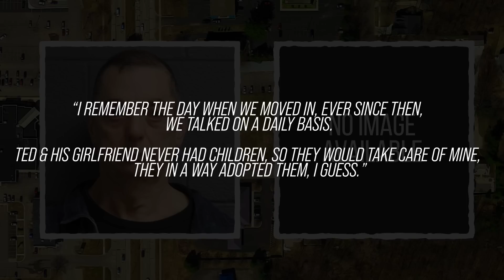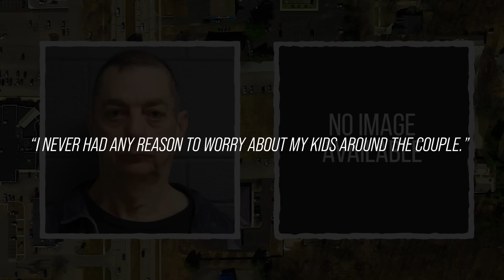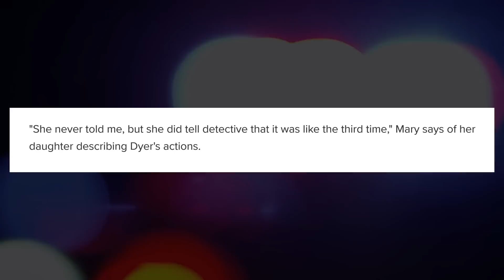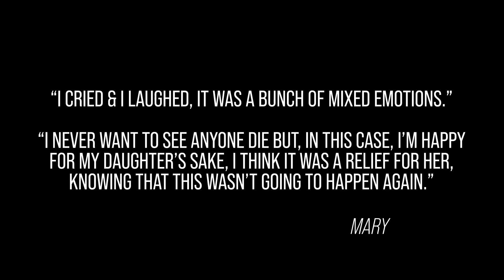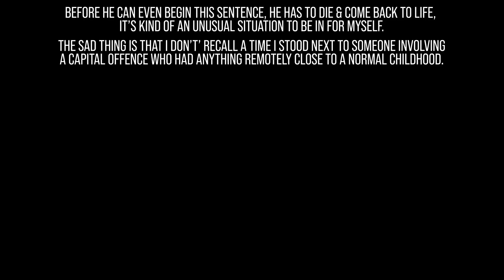Man Hunts Down Child Predator & MURDERS Him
This is the moment a man kills a child m*lester in jail.

In April of 2012, a woman known only as Mary & her children moved to an apartment complex in Michigan.

The family were welcomed by neighbours including Theodore ‘Ted’ Dyer, a 65 year old retired police officer.

Ted would ab*se Mary’s 9 year old daughter 3 times over the next year, he was handed a 25 to 50 year prison sentence.

When he landed in jail he spoke with his cell mate about his crime, he was murdered shortly after.

Chapters:
0:00 - A Family Moves To An Apartment Complex
1:09 - Predator Ted Dyer
2:40 - Steven Meets Ted
4:20 - Man Confesses To Murdering Child Predator
14:40 - News Begins To Circulate
16:01 - Steven Sandison Jailed For Life